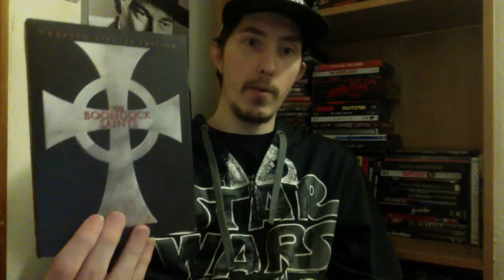Film Talk: Episode 198- The Boondock Saints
Today, I talk about the 1999 cult classic, The Boondock Saints.